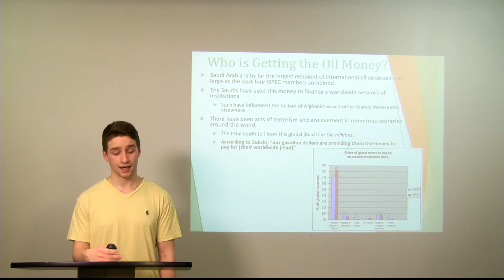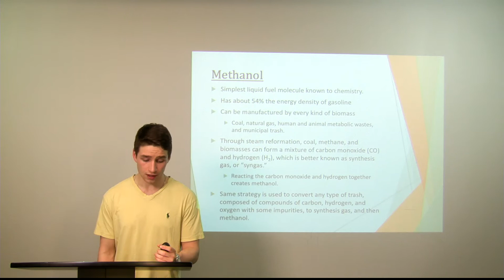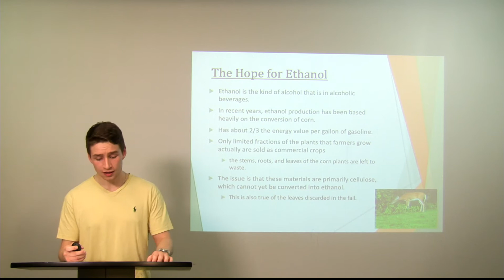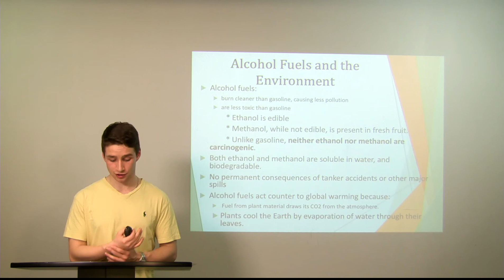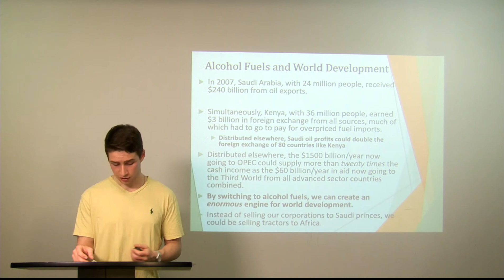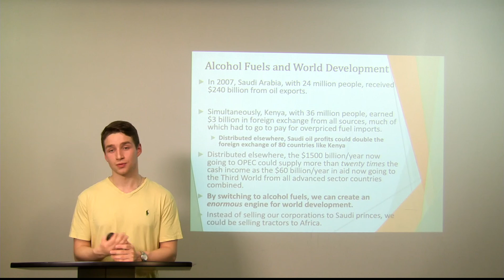FSC 431- The Need for a Flex Fuel Mandate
By Brendan Mooney